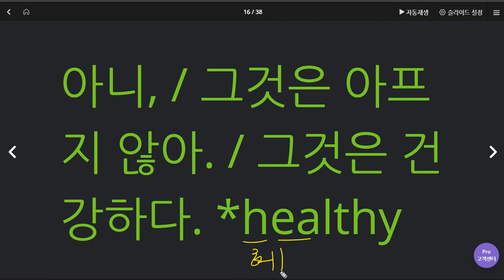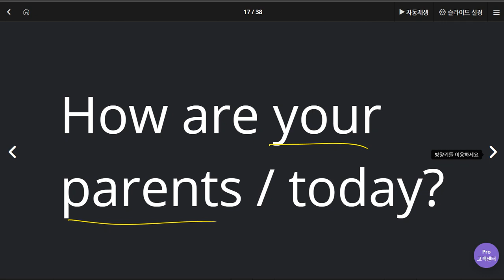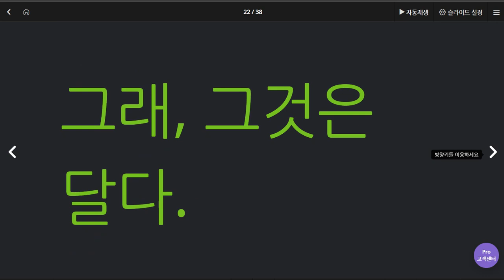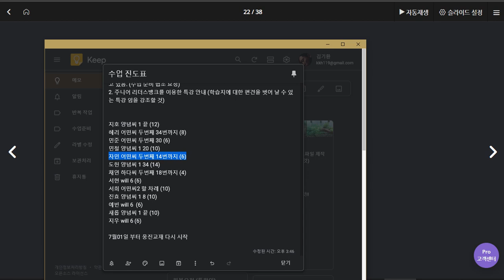문자민 2020 06 05